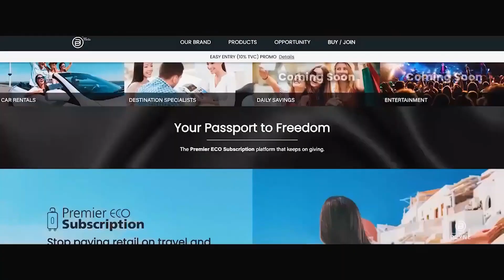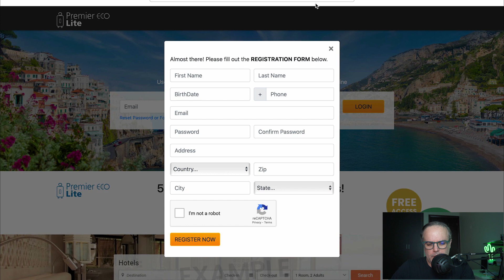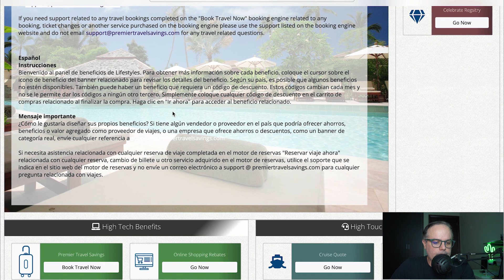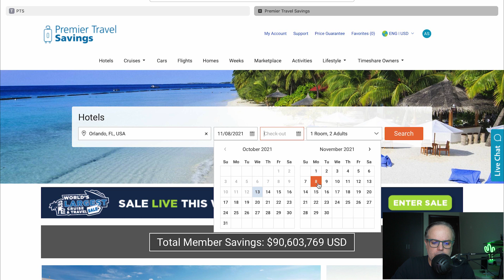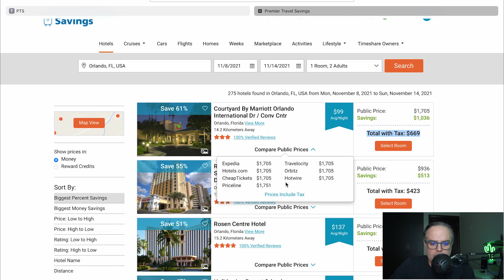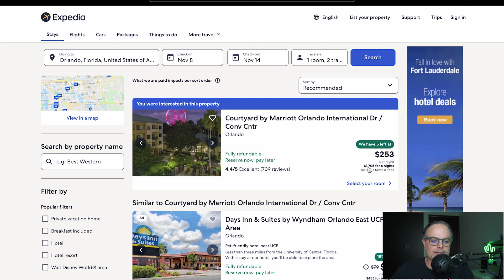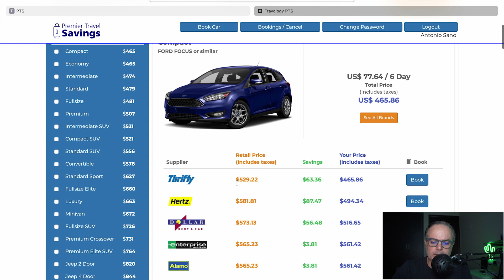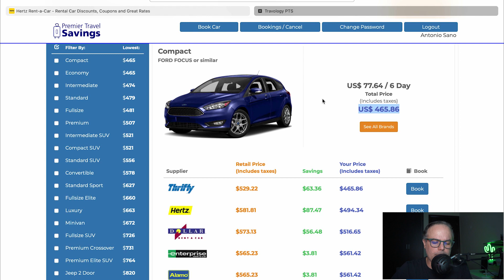LOCURAAAA! Hospedarse en HOTELES 5 ESTRELLAS pagando el MENOR precio de mercado - MIRA ESTE VIDEO!!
Viajeros aquí les dejo el link para que se registren y revisen todos los precios de hospedajes, alquileres de vehículos, tours, cruceros, etc.